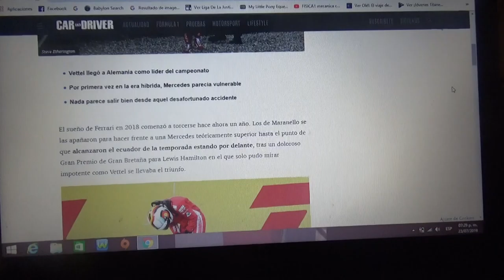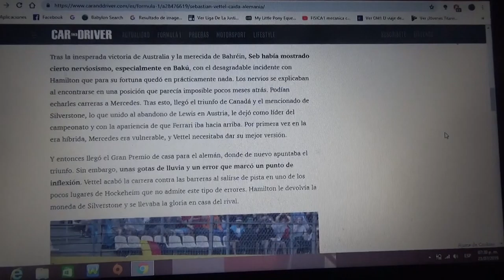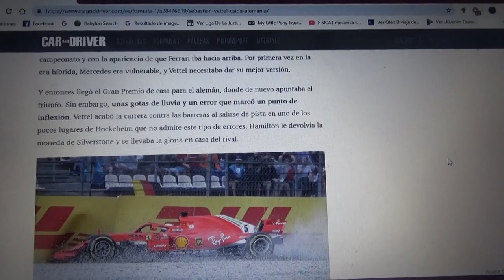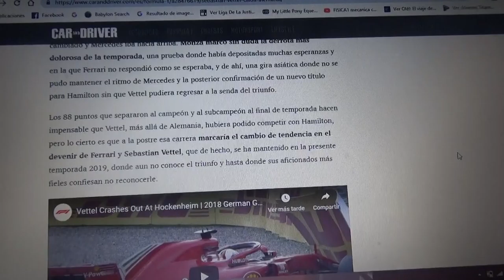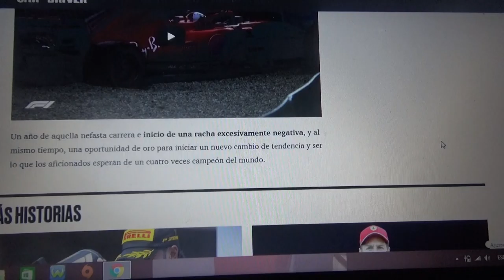Un comienzo nefasto para Sebastian Vettel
En este vídeo les cuento previo al próximo GP de Alemania de la Temporada 2019 de Fórmula 1 como fueron las pérdidas de oportunidades del alemán de Ferrari tetracampeón mundial